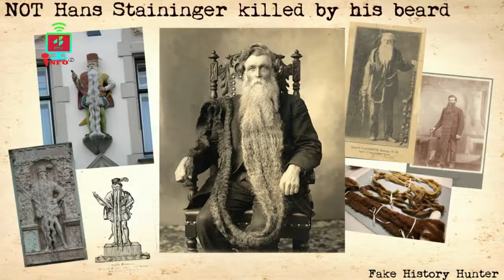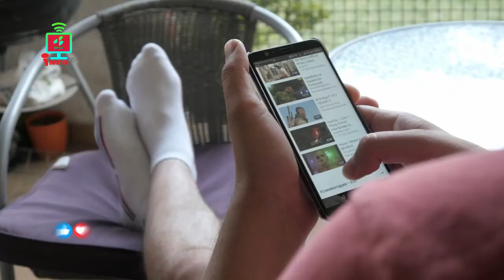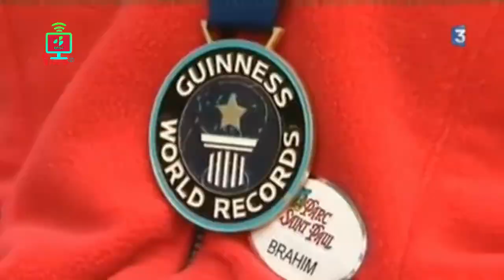5 BIGGEST BODY PARTS IN THE WORLD In Urdu/Hindi | Dunia Ke 05 Sb Se Lambay Body Parts |Best Info TV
5 BIGGEST BODY PARTS IN THE WORLD In Urdu/Hindi  | Dunia Ke 05 Sb Se Lambay Body Parts |Best Info TV

5 BIGGEST BODY PARTS IN THE WORLD In Urdu/Hindi  | Dunia Ke 05 Sb Se Lambay Body Parts |Best Info TV

5- HANS NILSEN LANGSETH
4- LEE REDMOND
3- CHEFBOYBONEZ
2- BRAHIM TAKI ULLAH
1- NICK STOEBERL
1)This video has no negative impact on the original works (It would actually be positive for them)
2)This video is also for teaching purposes.